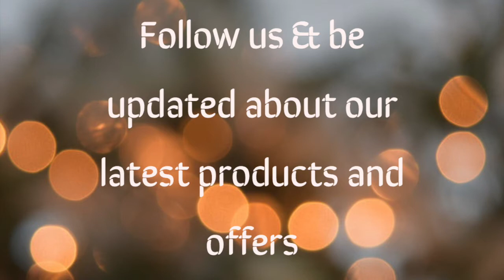Gifts For Chartered Accountants, Professionals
Clink on the link below to buy online !

Special Range Of Gifts Designed For CA/CS/CWA/CFA & All Other Professionals!

Head to Gifting Wardrobe For All Your Gifting Requirements.
Any Occasion, Any Day, Any Gift, Gifting Wardrobe Got Your Back!